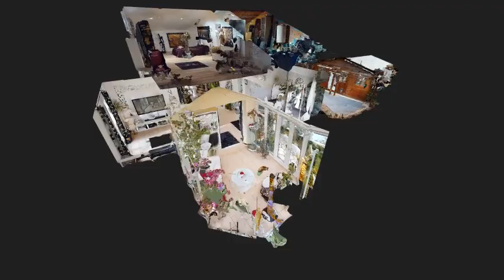Maison à vendre 11570 Palaja. 133m² habitable, 3 chambres, garage et piscine bois. 243000 Euros